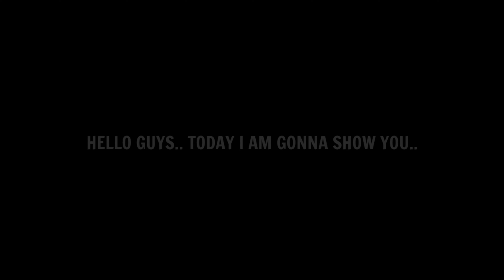How To Train 99 Rated J. KIMMICH In eFootball 2023 Mobile | How To Train Players in eFootball 2023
how to train players in pes 2022

how to train players in efootball 2022 malayalam

how to train players in efootball

how to train players in efootball 2022

how to train players in fifa mobile 22

how to train players in efootball 22

how to train players in efootball 2022 mobile

how to train players in chinese pes

how to train players in pes 2022 mobile

how to train players in efootball 2022 mobile malayalam

how to train josuha kimmich efootball 22

how to train kimmich júnior football

how to train j. kimmich in efootball malayalam